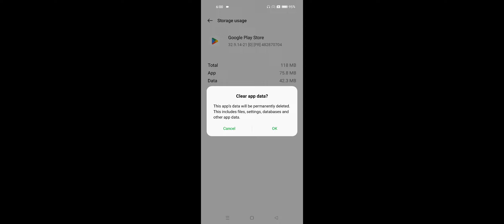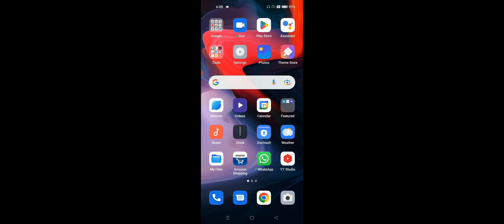Realme Looks Like Another App is Blocking Access To Google Play Problem Solve